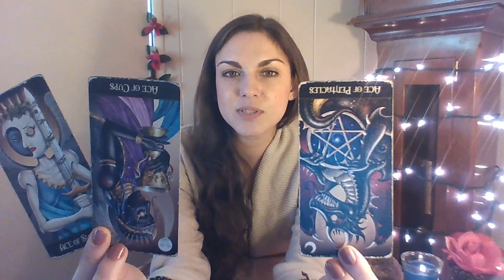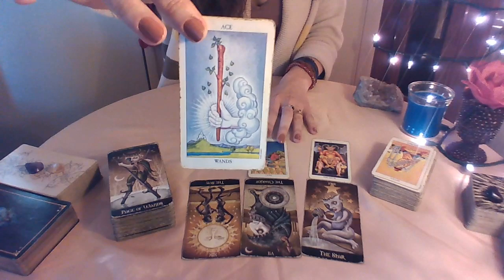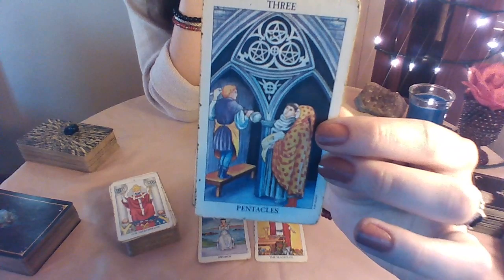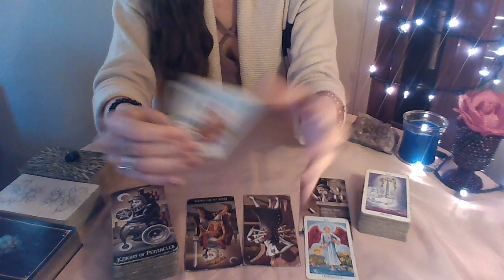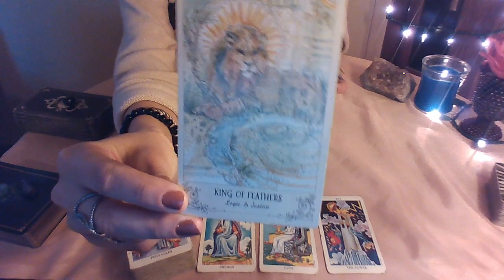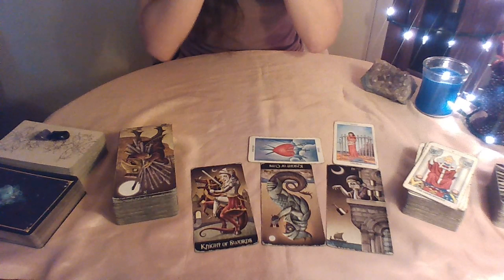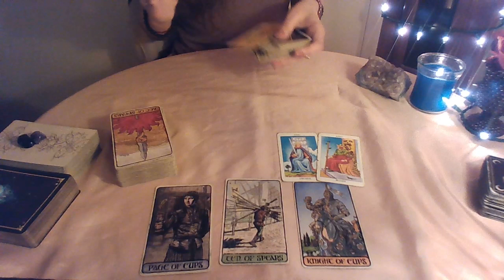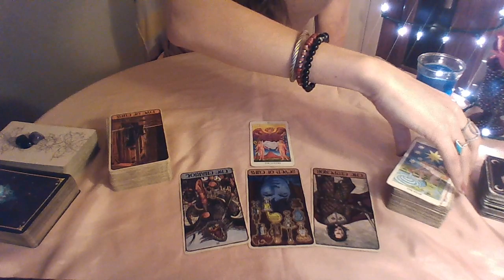*New Moon in Gemini (Part I)* 10 Readings: Gemini~Pisces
A Reading for Gems, Cancer, Leo, Virgo, Libra, Scorpio, Sag, Cap, Aqua, & Fish! @ the New Moon in Gem! (Aries & Bulls, ur Part II)

Private Readings are Delivered within 5-7 business days

3 Questions ~ $22.oo:
Ask up to 3 Qs & get: a WRITTEN E-mail response + Pic of Spread*

*Private Video Readings are Pre-recorded*

*Rushed Private Readings*
(Delivered in 48 Hours)

Tarot Decks: Game of Thrones Tarot: Liz Dean, Craig Coss; Deviant Moon Tarot by Patrick Valenza; Radiant Rider-Wait; Dreams of Gaia Tarot by Ravynne Phelan; SpirtSong Tarot by Paulina Cassidy